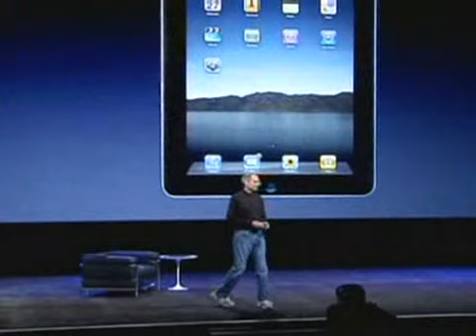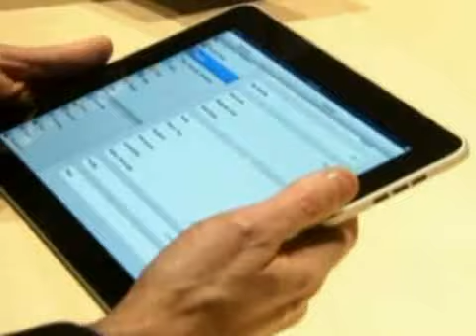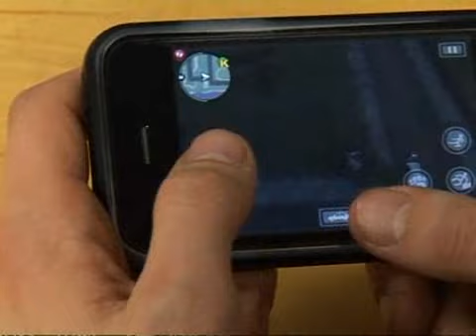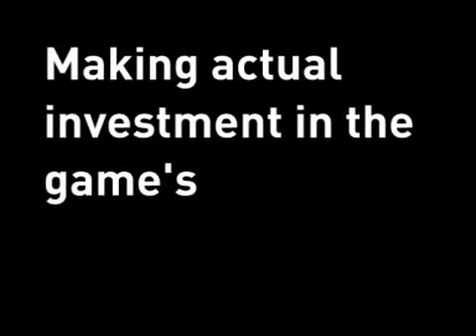ipad vs iphone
IPad Gaming and Chinatown Wars on IPhone- Create a comparison and choose what to buy!